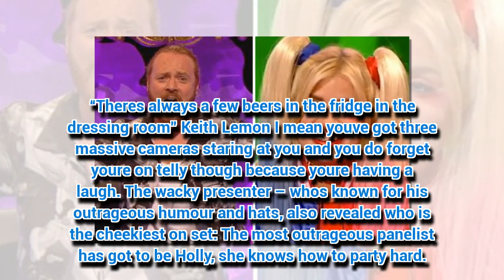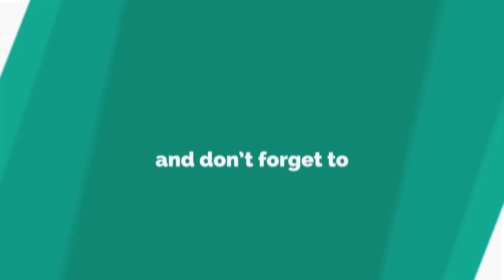Keith Lemon lifts lid on ITV backstage boozing: 'You forget you're on telly'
CELEBRITY Juice's Keith Lemon has revealed the backstage alcohol-fuelled mayhem that goes on at ITV.